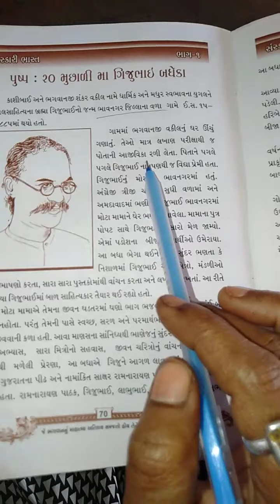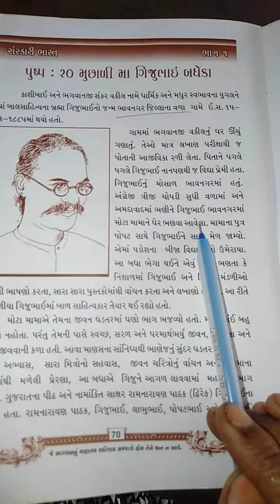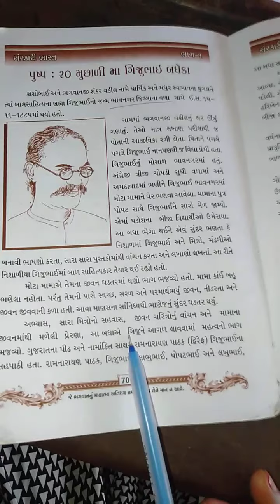4 March 2021